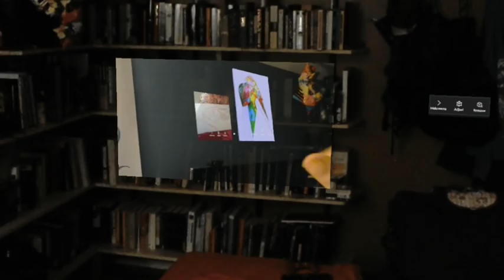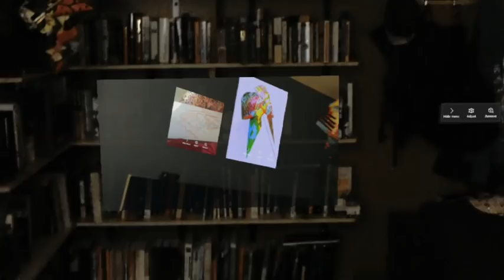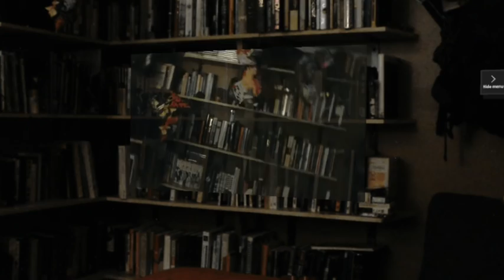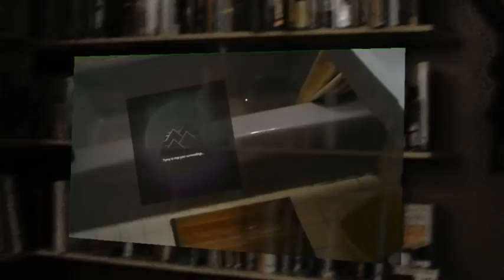Watching 'Pretending to be on The Moth'